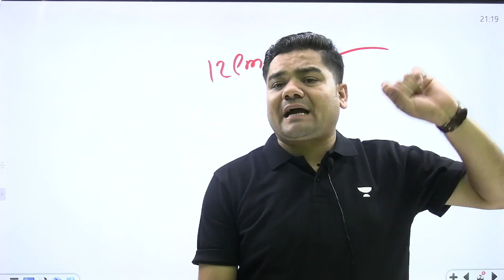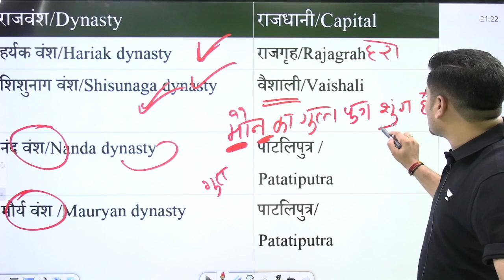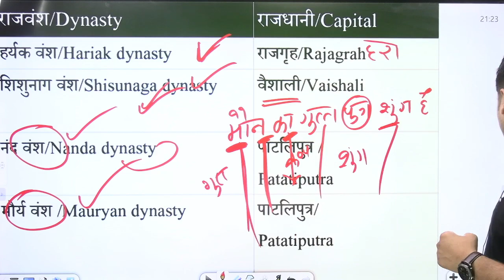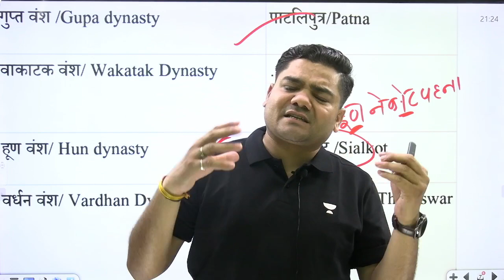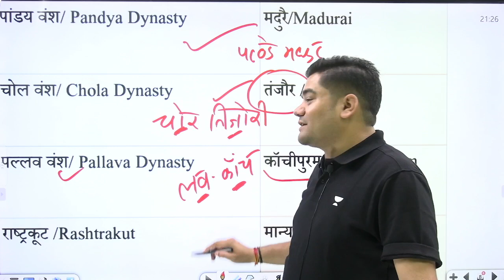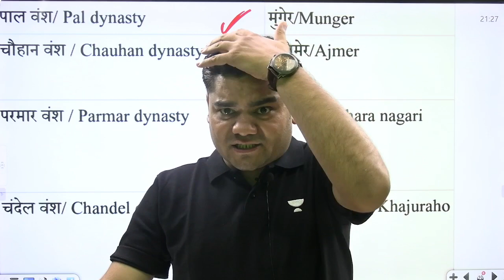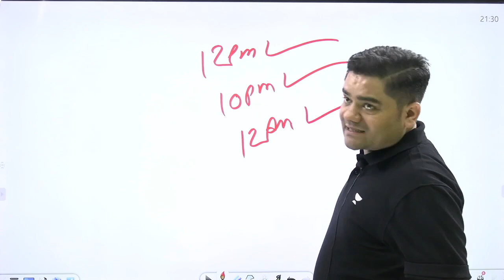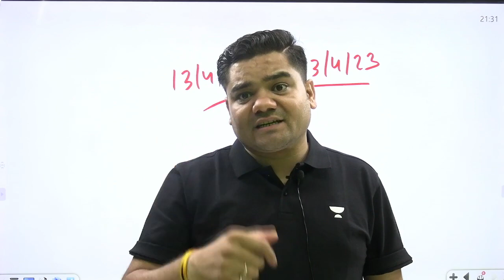राजवंश और राजधानी | Dynasty and Capital Tricks | Static GK by Sandeep Sir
महत्वपूर्ण राजवंश और राजधानी | Dynasty and Capital Tricks | Static GK by Sandeep Sir | Dynasty and Capital Trick | Tricks to learn Dynasty and Capital | rajvansh or unke sansthapak trick by Sandeep Sir

Live Classes Schedule (Mon-Sat) from 26th April

✿ Morning Shows:
06:30 AM - Current Affairs Show by Piyush Sir
07:50 AM - The Vocal show by Sanjeev Sir
08:00 AM - The Editorial Show by Aditya Sir

✿ Railway ALP/Technician/RPF:
08:30 AM - General Awareness by Rohit Sir
09:00 AM - Maths by Akash Sir
10:00 AM - Reasoning by Hitesh Sir
10:30 AM - General Science by Rohit Sir

✿ EPFO SSA:
10:00 AM - Reasoning by Mandeep Sir
11:00 AM -  English by Aditya Sir
12:00 PM - Maths by Sandeep Dixit Sir

✿ SSC MTS Special महा मैराथन Classes:
11:00 AM - English by Sanjeev Sir
01:00 PM - Reasoning by Hitesh Sir
02:30 PM - General Science by Rohit Sir
04:00 PM - Maths by Akash Sir
05:00 PM - GK by Sandeep Sir

✿ IBPS PO/Clerk Foundation Batch:
03:00 PM - English by Aditya Sir
04:00 PM - Reasoning by Mandeep Sir
5:00 PM - Maths by Sandeep Dixit Sir

✿ SSC CGL Free Foundation Batch:
08:00 PM - Reasoning by Hitesh Sir
09:00 PM - Maths by Aakash Sir
10:00 PM - GK by Sandeep Sir
11:00 PM - English by Sanjeev Sir

✿ Static GK Special:
12:00 AM - Static GK by Sandeep Sir